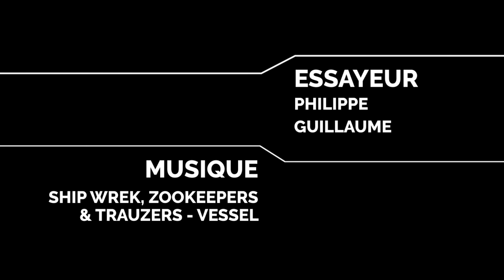Comparo de la gamme Kawasaki A2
Du 300 au 900, de 5000 à 9000 €, 7 machines pour les nouveaux
permis

Trail, sportive, roadster, quelle est votre préférence ?

Conditions d’essais :

Itinéraire : une journée de roulage en Corse avec toute la gamme, sous la conduite de l'excellentissime Bruno Langlois, double vainqueur de Pikes Peak
Kilométrage de la moto : variable
Problème rencontré : aucun, grâce au talent de haute volée des fins techniciens de Kawa (Julien & Olivier, big up !), qui nous ont remis sur pied une Z900 rouge cartonnée la veille par un collègue officiant pour un quinzomadaire centenaire...